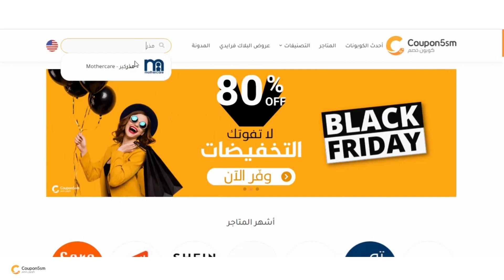كود خصم مذركير 2022 | طريقة أستخدام كوبون مذركير (V7578)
اكواد خصم مذركير
كوبونات خصم مذركير
 V7578 كوبون خصم
محتوي الفيديو
كود خصم مذركير
كوبون خصم مذركير
مذركير ملابس اطفال
مذركير اونلاين
مذركير للمواليد
كرسي مذركير
مشتريات مذركير

عن متجر مذركير
من أكبر الأشياء التي يسعى الأباء والأمهات إلى العناية بها هى الإهتمام بالأطفال وتوفير كل ما يحتاجوا إليه من أمان وراحة، فعند ميلاد الطفل تتحول كل الأمور والأشياء وأولويات الأمهات والأباء إلى توفير كل ما يحتاج إليه الطفل من راحة، فهم يهتموا بكل ما يخص طفلهم وذلك بداية من صحة الطفل وحتى المستلزمات التي يحتاجها الطفل.

أصبح الأب والأم أمام العديد من الخيارات التي تلبي رغباتهم وتساعدهم في الحصول على كافة ما يحتاج إليه الطفل، وذلك من خلال المواقع الإلكترونية التي وفرت لهم كل ما يحتاجوا إليه من منتجات ومستلزمات خاصة بالطفل، فهذه المواقع وفرت عليهم الوقت الذي في البحث عن المنتجات للأطفال في الأسواق، حيث يمكنهم الحصول على هذه المنتجات من خلال تصفح متجر مذركير وطلب هذه المنتجات لتصل إلى المنزل بكل سهولة، بالإضافة إلى أن هذه المنتجات تتوفر بأسعار مميزة عن الأسعار التي توجد في الأسواق بجانب توفير عروض وتخفيضات مذركير التي يقدمها المتجر.

فإن متجر مذركير ماركة من أشهر الماركات المتخصصة في تقديم جميع مستلزمات الأطفال حتى سن الـ 12 عامًا، وحصل هذا المتجر على الشهرة اللازمة لتجعله من أكبر المتاجر في العالم، بسبب ما يوفره من منتجات للأطفال وبعض مستلزمات الحوامل وجميع المنتجات بجودة عالية وأسعار مناسبة للغاية.

ويتعاون موقع كوبون خصم مع متجر مذركير   لمساعده الزائر فى التسوق بأسعار أقل وبتخفيضات هائلة
كود خصم مذركير  حصري بخصم 15% على كافة المنتجات
للحصول على تخفيضات هائلة من متجر مذركير  كل ماعليك فقط هو الدخول الى موقع كوبون خصم والحصول على كود خصم مذركير  او كوبون مذركير  الحصري لموقعنا وإضافة كود الخصم عند الشراء من المتجر للحصول على الخصم